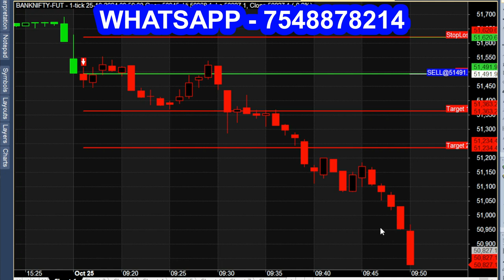ENTRY, TARGET & STOPLOSS INDICATOR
FULL CALLS Indicator with entry, target and stop loss.